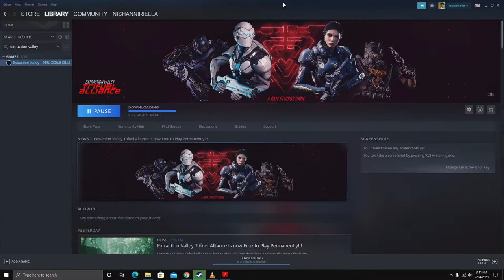Extraction Valley | The First Sri Lankan Multiplayer Game | Play for free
ලංකාවේ හදපු පළවෙනි Multiplayer Game එක Extraction Valley අපිට free දීලා තියනවා steam එකේ. දන්නෙ නැති අයට දැනගන්න video එක මතක ඇතුව share කරන්න.

MINIMUM:
OS: Windows 7 64bit
Processor: Intel Core 2 Duo 3Ghz / AMD FX-4300 3GHz 4-Core
Memory: 4 GB RAM
Graphics: NVIDIA GTX660 / Radeon RX 460
DirectX: Version 12
Network: Broadband Internet connection
Storage: 16 GB available space
Sound Card: Yes

RECOMMENDED:
OS: Windows 10 64bit
Processor: Intel Core i5 4th Gen or Higher / AMD Ryzen 5 2500U
Memory: 6 GB RAM
Graphics: NVIDIA GTX970 / AMD R9 280X
DirectX: Version 12
Sound Card: Yes